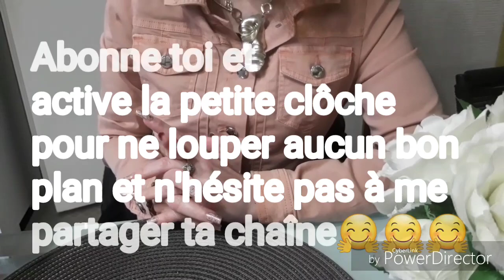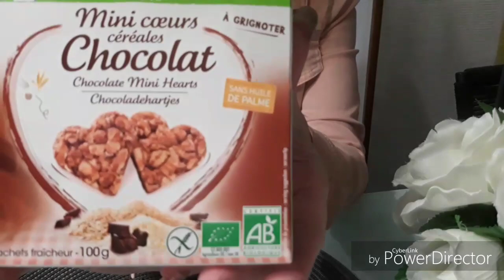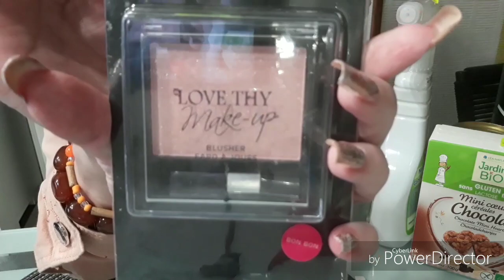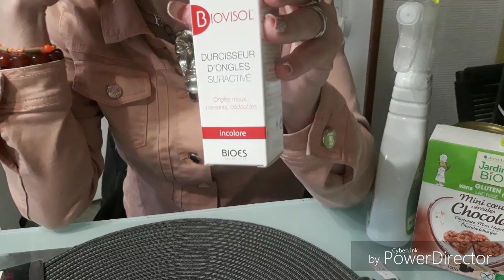HAULNOZ DU 28 AVRIL 2018 + 1 SURPRISE POUR LES NAMASTE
Bonjour les Namasté voici un petit haul noz de ma petite sortie d' hier et une petite surprise pour les Namasté. désolée je n'ai pas trouvé plus de modèle Edblad...bonne fin de week end à vous